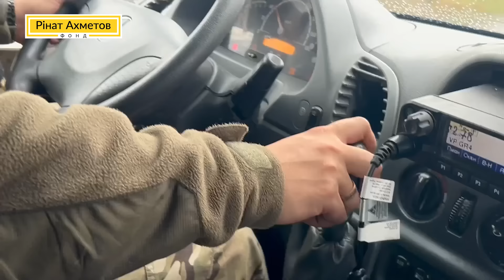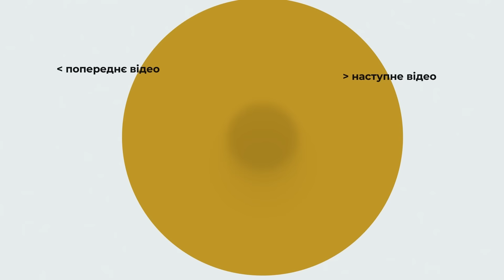Мешканці прифронтового Торського отримали допомогу @Akhmetovfoundation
До Торського, що неподалік від Лиману у Донецькій області, продуктові набори привіз Фонд Ріната Ахметова. Це село на лінії фронту, всі хати тут ушкоджені обстрілами, за пару кілометрів звідси — позиції ворога. Жителька Торського зізналася, що гуманітарна підтримка допомагає не лише вижити, а й вистояти.

«Ми відчуваємо, що потрібні й що ми живемо в Україні. Низький уклін людям, які про нас не забули. Треба думати один про одного. І ніколи не забувати добро. Навіть коли тебе просто обійняли й сказали, "дякую, що ти тут є", — це дуже підтримує», — говорить вона.

❗️Якщо вам чи тим, кого ви знаєте, потрібна допомога, пишіть в месенджер Фонду або телефонуйте на безкоштовну гарячу лінію 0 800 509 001 (лінія працює з понеділка по п’ятницю).